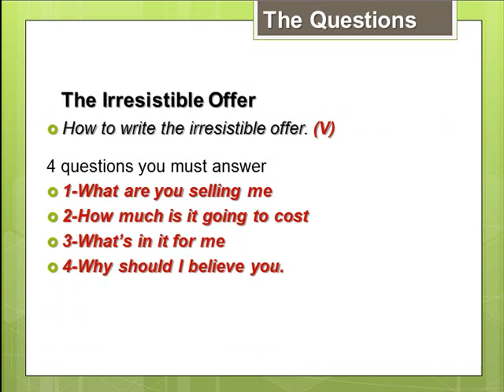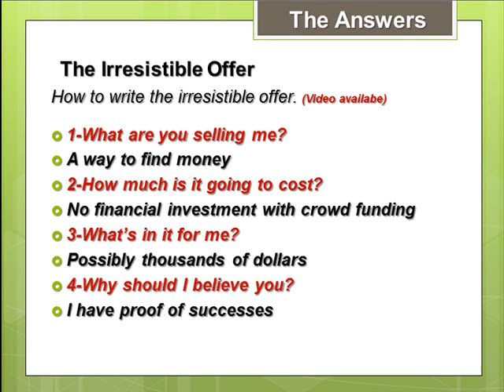The Irresistible Offer Video #14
How to write the irresistible to keep your visitor on your blog.